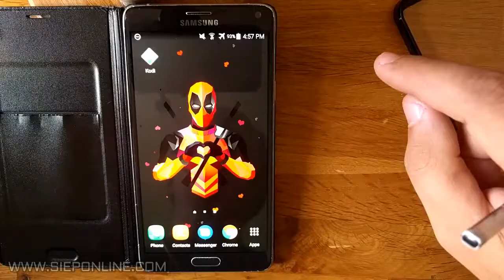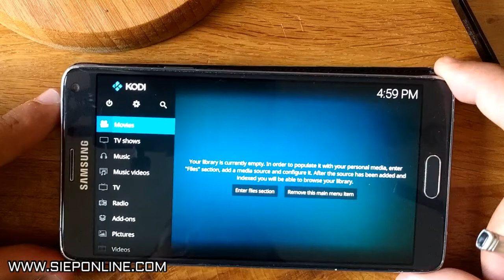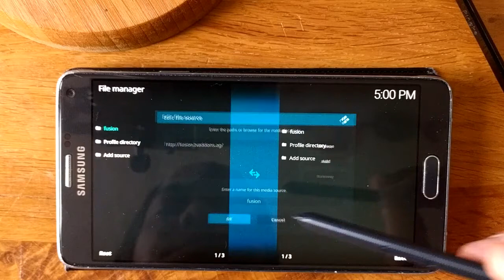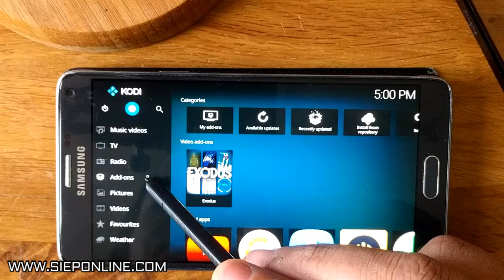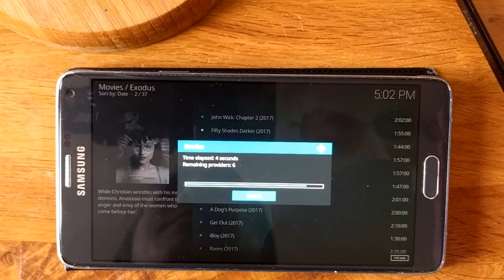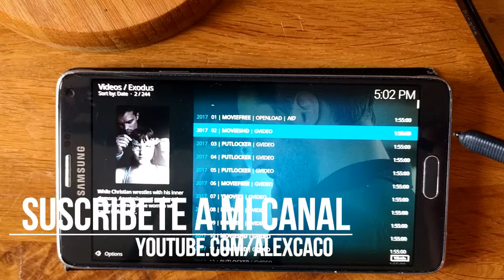Como instalar Exodus en Kodi Krypton v17 | Series Peliculas Programas TV GRATIS y Para SIEMPRE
Como instalar Exodus en Kodi Krypton v17 | Series Peliculas Programas TV GRATIS y Para SIEMPRE  |SIEPONLINE|

How to install Exodus in Kodi Krypton v17 | Series Movies TV Shows TV FREE and FOREVER  |SIEPONLINE|